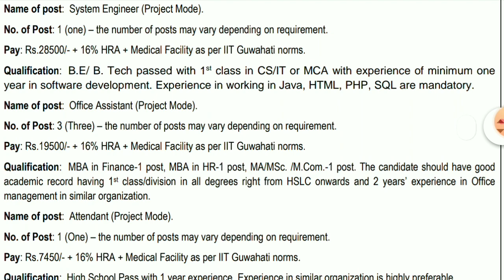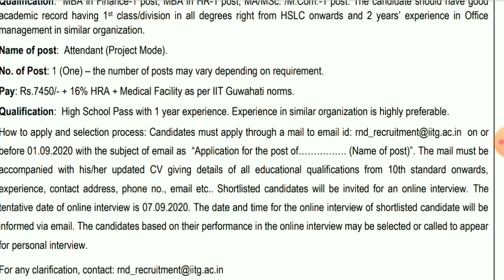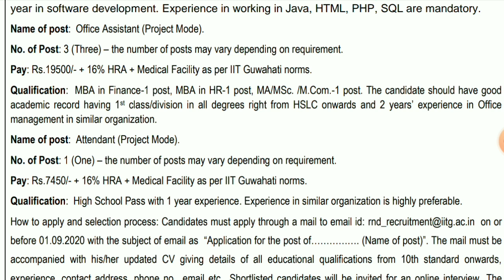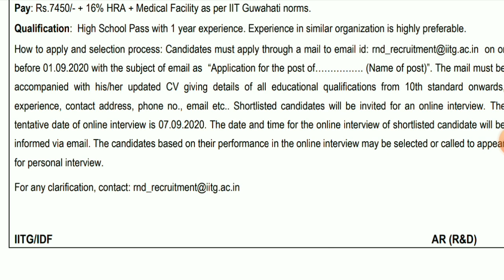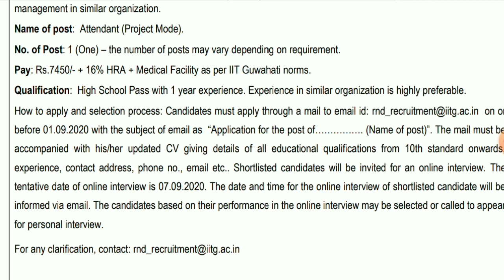Non Teaching Staff Recruitment 2020 | ఆఫీస్ అసిస్టెంట్ జాబ్స్ | అటెండర్ జాబ్స్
This video explains IIT Gouhathi Non teaching staff Recruitment details in telugu language.